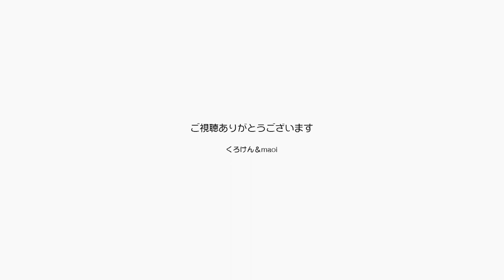愛が溢れる猫動画 ジャン＆ポン兄妹の甘〜い時間！【Jean & Pont 2290】2020/10/30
猫がいるだけで幸せなのにその猫たちが仲が良くて幸せそうにしていることで家中が愛で満たされています。
我が家では猫はかすがいです。
ポンちゃんが動画に出始めてからすでに3000本、ジャンくんからだと3750本以上になりますが、この映像でその幸せを皆さんにお裾分けしたいと思います。

2020年ジャン＆ポンカレンダー
2020年キトンシッティングカレンダー（ラブ、シオン、アンズ、チャコ、カオリン）